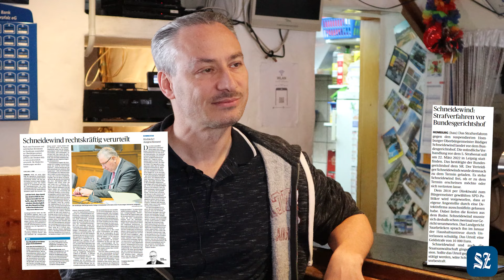Auf ein Bier mit Pascal Conigliaro von der SPD Homburg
Am 9. Juni habt ihr die Wahl: In Völklingen, Saarlouis und Homburg wird ein neuer Oberbürgermeister/ eine neue Oberbürgermeisterin gesucht.
Pascal Conigliaro von der SPD Homburg hat mit unserem Host Lukas bei einem Bier über seine Lieblingstraditionen, Klimaschutz und das Potential, das er in Homburg sieht, gesprochen.